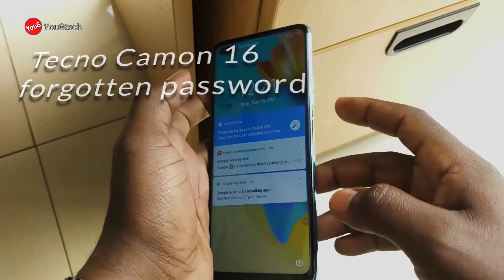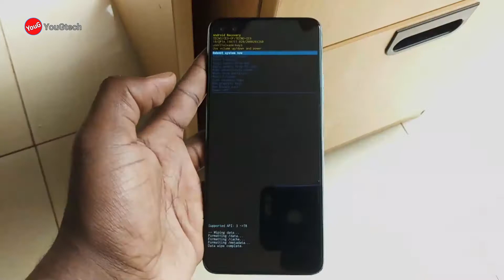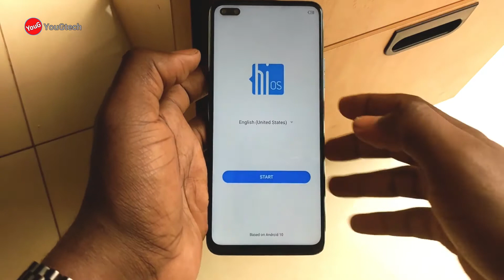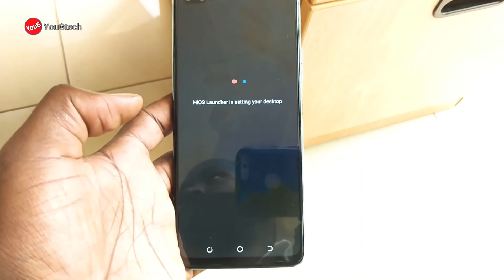Tecno Camon 16 Hard Reset || Hard Reset Camon 16 premier || Reset Camon 16 pro || YouGtech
Today in this video I will show you how to Factory Reset removes password Tecno Camon, 16 models, without a computer but just a few hidden tricks. Enjoy!.

Your comments are my oxygen, please take a second and tells us the device (Model) you are watching this video on in the comments and let me and my team know what you thought of the video …